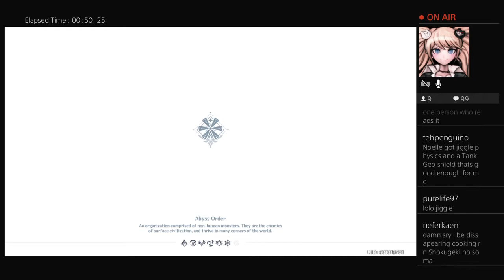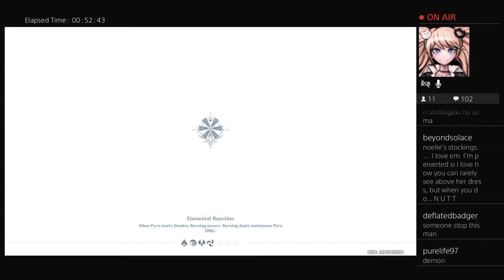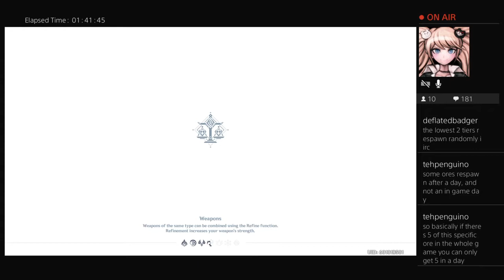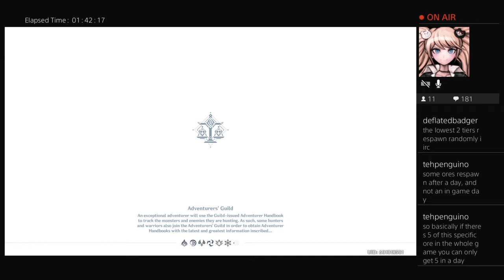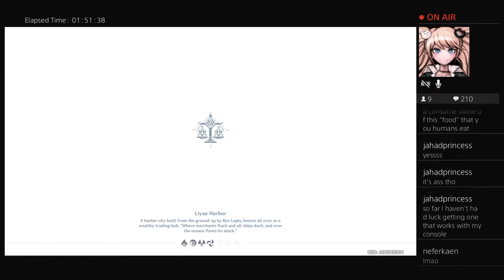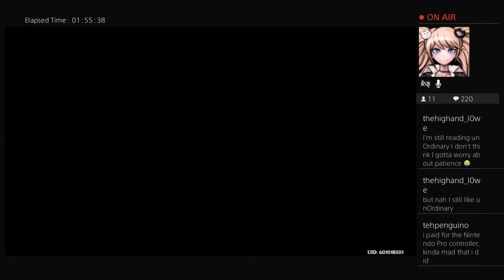Time To Impact Genshin...Wait, What?